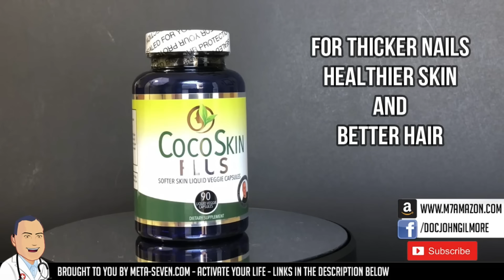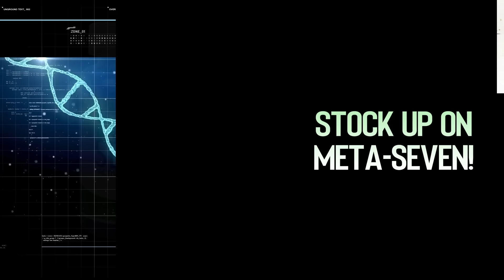Squirrel Cyst? Epidermoid Surprise - Not What We Thought!